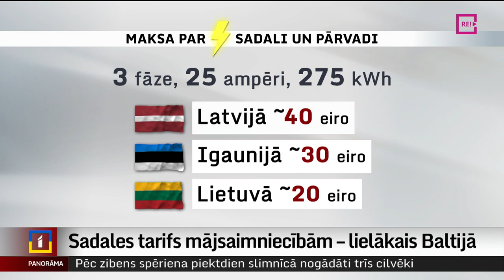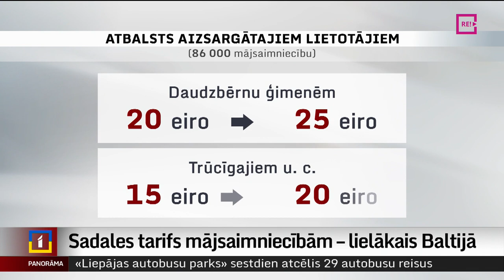Sadales tarifs mājsaimniecībām – lielākais Baltijā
Labi uzņēmējiem, bet ne mājsaimniecībām. Salīdzinot jaunos elektrības sadales un pārvades tarifus starp Latviju, Lietuvu un Igauniju, redzams, ka kaimiņvalstīs gan dzīvokļos, gan privātmājās par pieslēgumu jāmaksā mazāk. “Sadales tīkli” gan aicina šādi nesalīdzināt, norādot, ka trīs Baltijas valstīs būtiski atšķiras gan iedzīvotāju blīvums, gan elektroenerģijas patēriņš, tomēr eksperti un arī enerģētikas ministrs atzīst – šāda situācija izveidojusies, cenšoties padarīt konkurētspējīgākus mūsu uzņēmumus. Turpina Anete Bērtule.